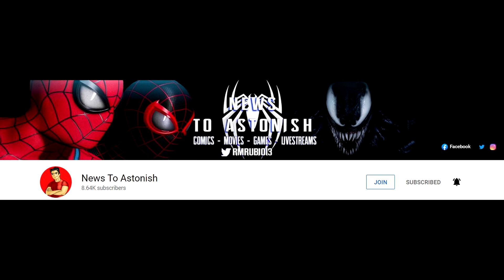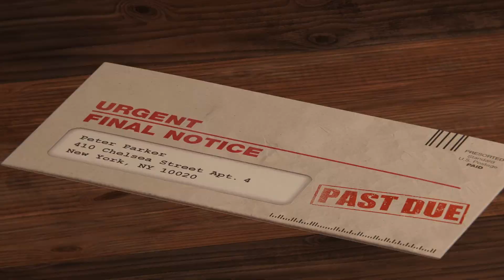Marvel's Spider-Man 2: Dealing With Duality Between Peter & Miles as Heroes (ft. News to Astonish)!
The best Spider-Man stories are when Peter/Miles & Spidey's world's collide, and Insomniac certainly proved that with Marvel's Spider-Man & Marvel's Spider-Man: Miles Morales! With Marvel's Spider-Man 2 likely going to enhance these factors even further, News To Astonish (Ronnie) & I discuss more in detail about what we would like to see from Insomniac in terms of handling Peter & Miles' characters in the sequel - both in terms of story elements and gameplay mechanics!

TIME CODES:
0:00 - Intro
1:22 - The Importance of Duality
4:07 - Gameplay Elements
7:30 - Story Elements
15:47 - Conclusion